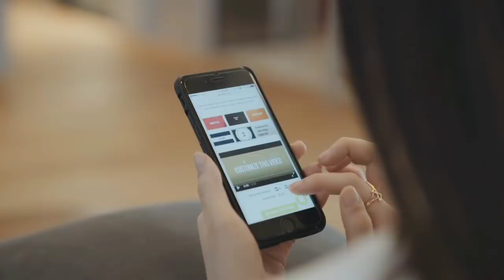Tik Tok Romeo Boy Ko Mil Gyi uski Zindagi 😲| Big Update | Payar me pagal ladka Ko Mili uski zindagi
Hello and Welcome Back To My Channel Guys So Guys Aaj ke is Video Me mai Aapko batauga Ki TikTok per viral ho rhe bande k bare mai so Guys Mujhe Umeed Hai Ki Aapko Ye Video behad pasand aayega